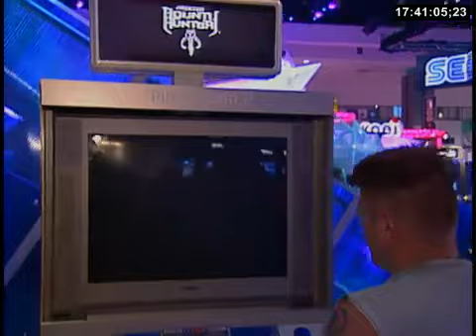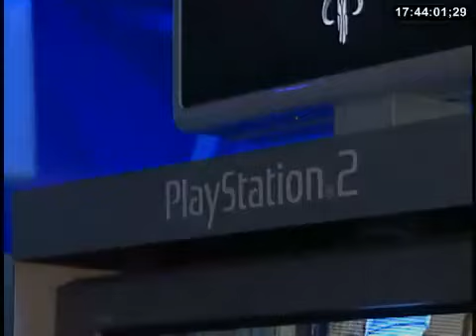Star Wars: Bounty Hunter - E3 2002 Private Footage #2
This is private footage from E3 in May of 2002, where "Star Wars: Bounty Hunter" was shown to the public for the first time. This early beta version of the game had several differences from the final version.